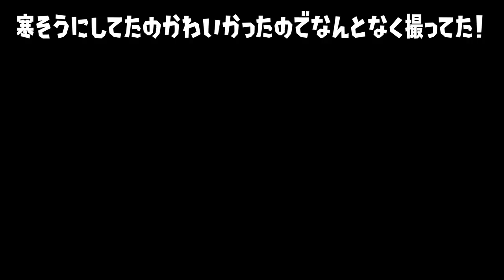猫とイイダとヒメと猫【日常】【スプラ２のキャラ】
猫ちゃんとスプラトゥーン２のキャラ達